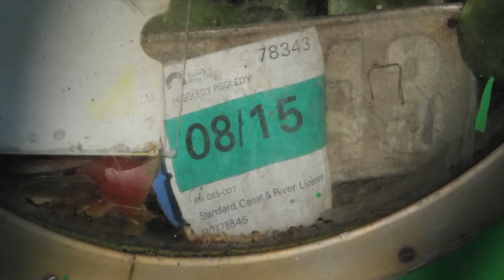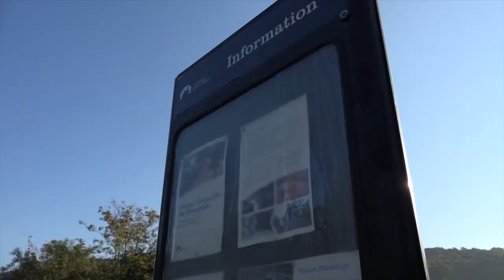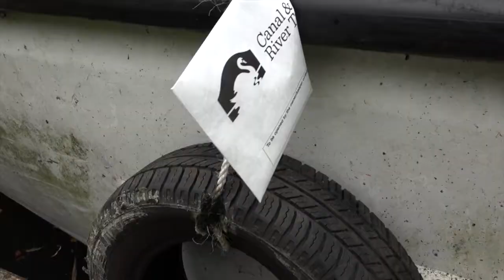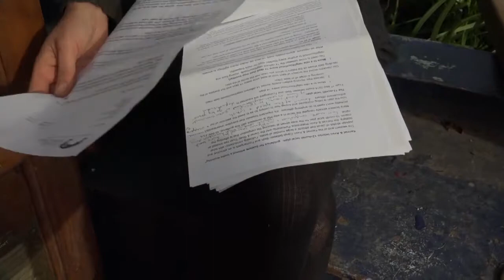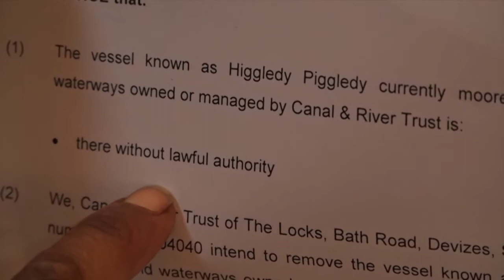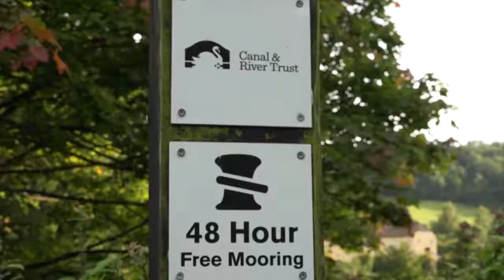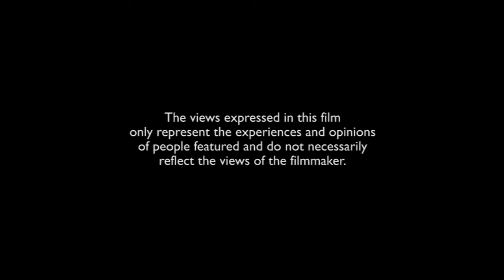Off the Cut | Full Documentary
Off the Cut follows the struggles of river dwellers living without permanent moorings on the Kennet and Avon Canal. Every fourteen days the boaters must move to comply with the Waterways Act.